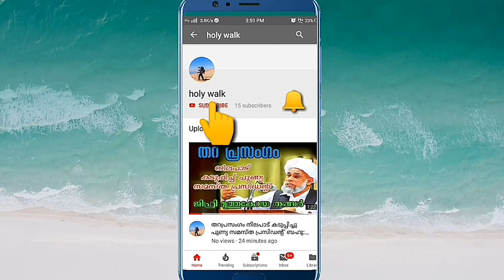Master Dinshan Vengara Madh Song,Jeelani Anusmaranam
Super madh song by master Dinshan Vengara, jeelani anusmaranam, vengara, മാസ്റ്റർ ദിൻശാൻ സൂപ്പർ മദ്ഹ് ഗാനം, ജീലാനി അനുസ്മരണം, വേങ്ങര